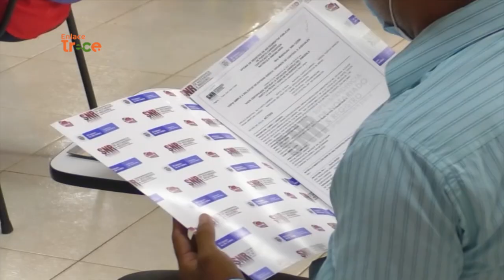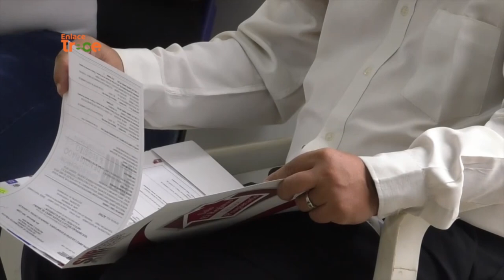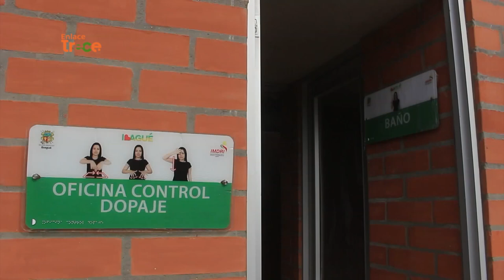Noticias Enlace Trece (Emisión 11 de noviembre de 2021)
En esta edición de EnlaceTrece​​​​​, periodismo a profundidad en nuestras regiones [Emisión 11 de noviembre de 2021 📺🟠] Noticias​​​​

-Valió la pena la espera. Durante más de 10 años varias familias de Puerto Carreño esperaron que sus predios fueran legalizados. Para ellos, el trámite es un sueño cumplido.

-Pista de talla internacional. Avanza el mundial de patinaje en Ibagué y en Enlace Trece le contamos cómo fue renovada la pista que hoy es escenario para los mejores deportistas.

-La importancia del ahorro. Hoy en Caja Menor le contamos algunas sugerencias para que enseñe a sus hijos a ahorrar desde pequeños. La alcancía debe ser su mejor amiga.

-La ruana de Sibaté. Ésta prenda que incluye pictogramas, es un diseño único; los artesanos de ese municipio son los encargados de elaborar estas ruanas que no tienen comparación.